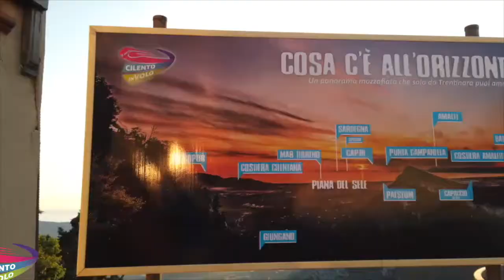19 eva e chiara 08 09 2020